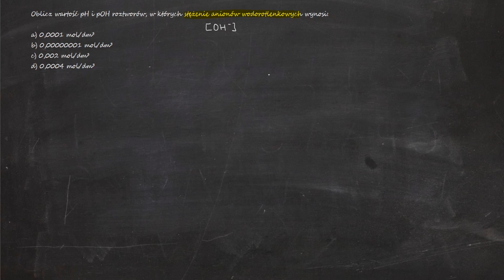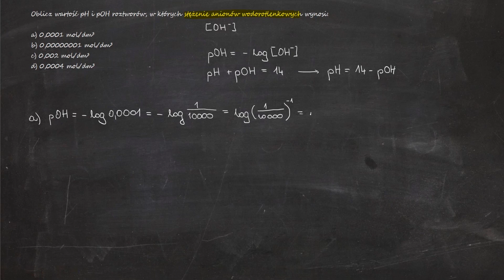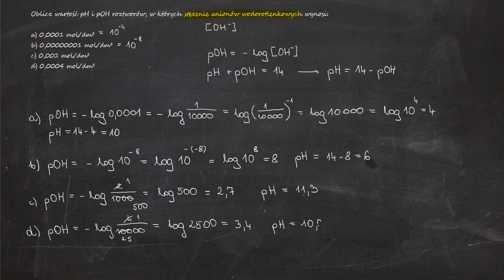889. Oblicz wartość pH i pOH roztworów, w których stężenie anionów wodorotlenkowych wynosi: